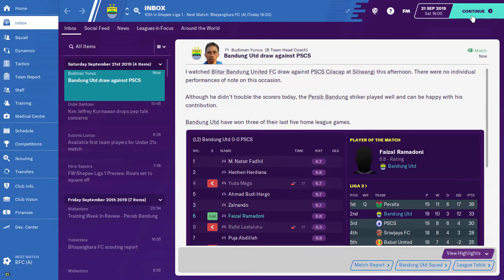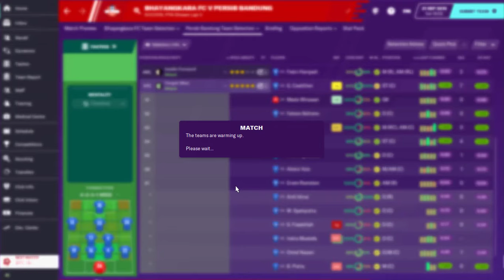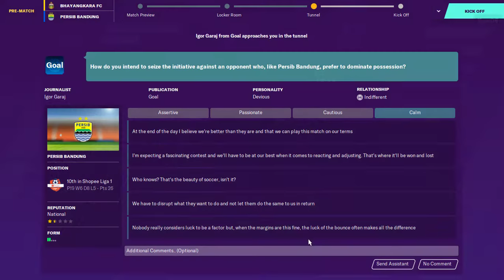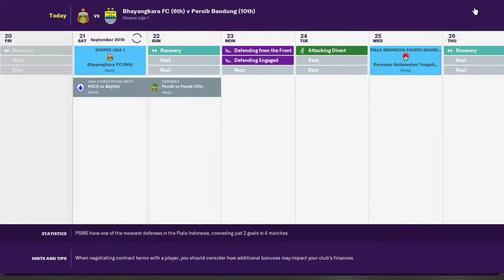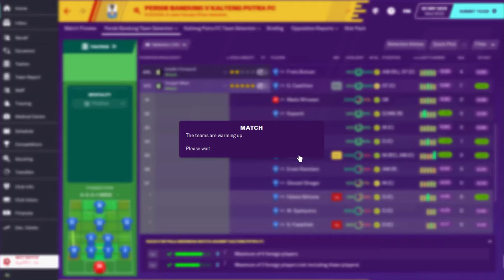FOOTBALL MANAGER 2020 PERSIB BANDUNG CAREER MODE #009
Persib bandung akan berhadapan dengan Kalteng Putra FC dalam Ronde keempat Piala Indonesia 2019. ini mungkin adalah satu-satunya trofi yang masih mungkin diraih oleh Persib musim ini.